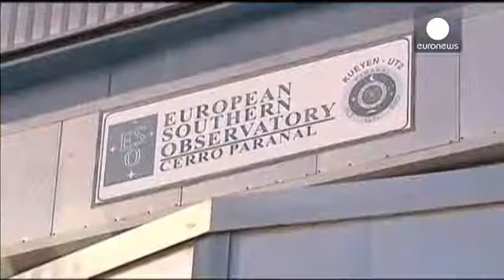ESO Descobre 3 novos planetas 'potencialmente habitáveis'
Três planetas "potencialmente habitáveis" foram descobertos na órbita de uma pequena estrela e oferecem pela primeira vez a possibilidade "de se encontrarem vestígios químicos de vida fora do nosso sistema solar".

Tendo em conta o seu tamanho e proximidade à estrela de baixa intensidade, todos os planetas podem ter regiões com temperaturas adequadas à existência de água líquida e de vida.

Orbitam em redor de uma pequena estrela - que é um pouco maior do que Júpiter - e as suas temperaturas pod…

Crédito:  Euronews